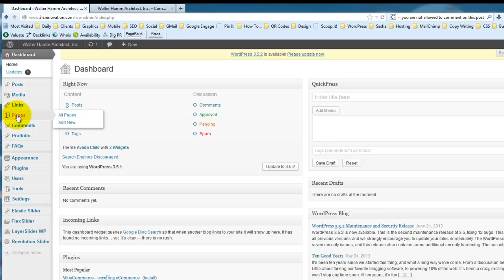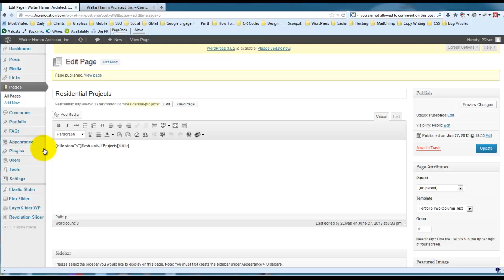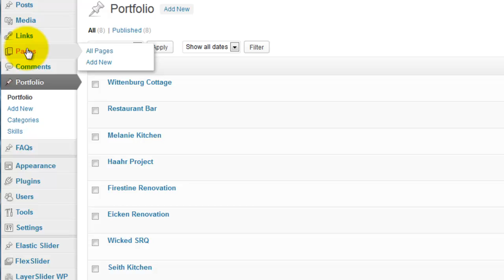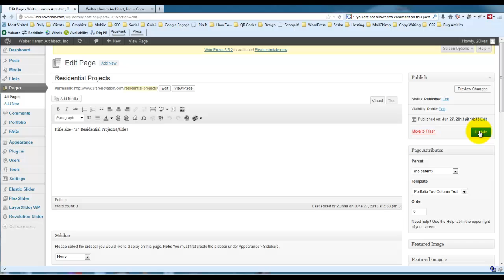Avada Theme | Adding Additional Portfolio Pages | CloudBloomers.com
Adding Additional Portfolio Pages using the Avada Theme